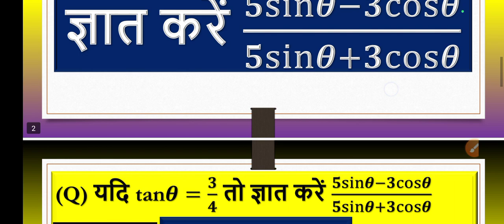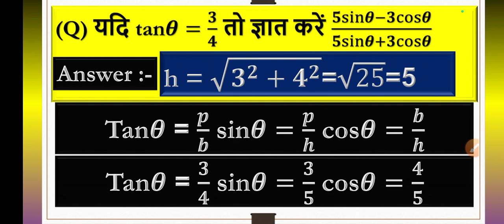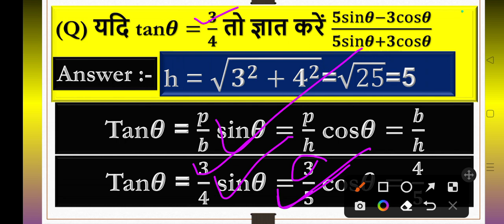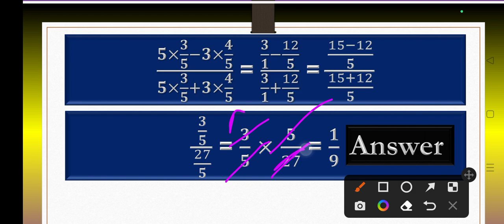यदि Tanthita बराबर 3/4 हैं तो ज्ञात करें 5sinthita-3costhita/5sinthita+3costhita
यदि SinA=3/4 हो तो CosA और TanA का मान परिकलित कीजिए || Class-10thNCERT गणित प्रश्नावाली8.1प्रश्न-3